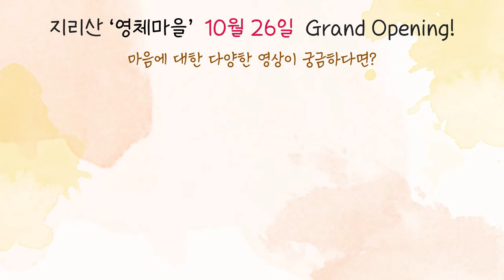[재업로드] 마음의 세상은 기적과 치유의 세상입니다